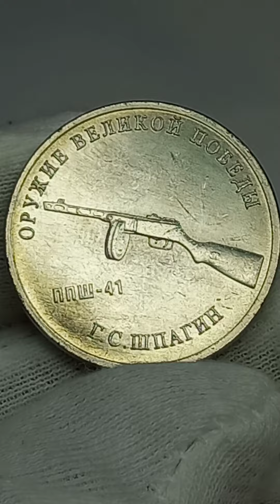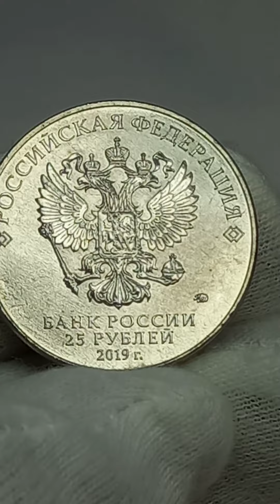25 рублей 2019 года. ППШ 41. Г. С. Шпагин.